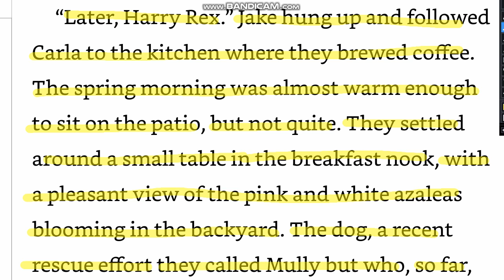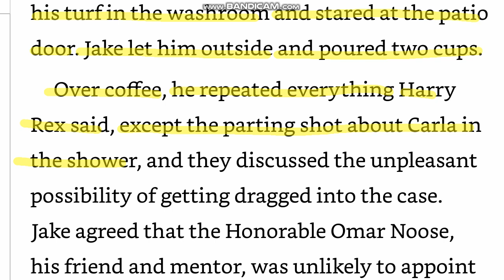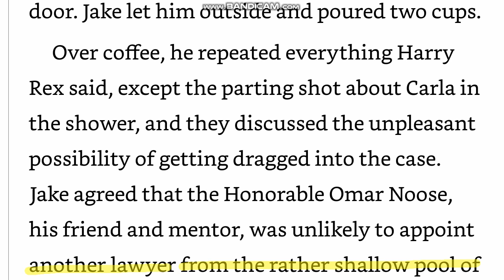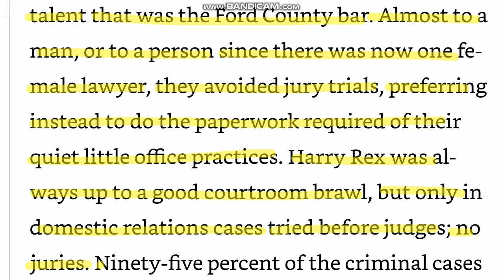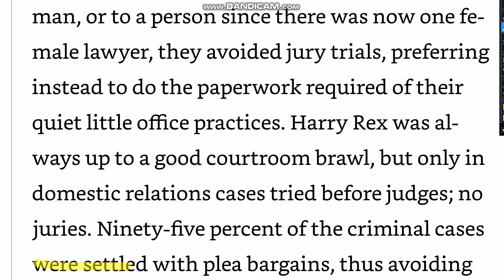존그리샴 직독직해 A Time For Mercy_47(5분습관 원서읽기 영어독해)